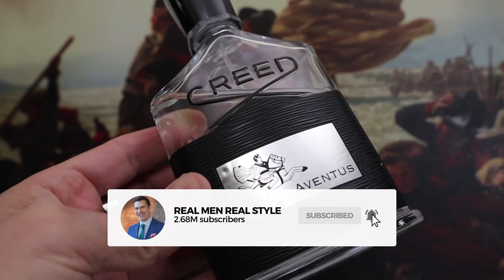La Fragancia PERFECTA Para Tu Edad (Adolescentes /20/30/40/Y 50 Años)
En el video de hoy, te doy mi guía definitiva para elegir la fragancia perfecta para tu edad.

Haz clic aquí para comprar las colonias mencionadas en el video:

Marcas de tiempo:
0:00 - La fragancia PERFECTA para tu edad (adolescentes / 20/30/40/y 50 años)
0:03 - Club de Nuit Intense Man de Armaf
0:25 - Aventus de Creed
1:47 - Fahrenheit de Christian Dior
2:17 - Nautica Voyage de Nautica
2:55 - Cool Water de Davidoff
3:15 - Green Irish Tweed de Creed
3:53 - 1 Million de Paco Rabanne
4:11 - The Golden Secret de Antonio Banderas
4:22 - Polo Green de Ralph Lauren
4:40 - Champion de Davidoff
4:59 - Eau de Lacoste L.12.12 White de Lacoste Fragrances
5:25 - Allure Homme Sport Eau Extreme de Chanel
6:05 - Tabarome de Creed
6:32 - Acqua di Gio Profumo Special Blend de Giorgio Armani
7:08 - The One For Men de Dolce & Gabbana
7:58 - Oud Wood de Tom Ford
8:07 - Apple Brandy de Kilian
🎥 Mis mejores videos de estilo para hombre - 10 HIDEOUS Pieces Of Clothing I Own (And ACTUALLY Wear!)

🎥 Estilo masculino | Serie de videos de “Back to basics”- Look STYLISH With No Work? | 7 Men Style Hacks 2018 | RMRS

🎥 Serie de videos de desarrollo personal - 10 Tips To ALWAYS Walk with Confidence (Even If Nervous) | Bad Habits That Make You Look Weak | RMRS

✔ Pinterest - Real Men Real Style (rmrstyle) - Profile | Pinterest
✔ Facebook - Real Men Real Style
¿QUIERES TRABAJAR CONMIGO?
📫 Dirección de envío
Antonio Centeno
Estados Unidos

PRODUCTOS

👔 Consulta de estilo gratuita - Free Style Consultation For Men with Antonio Centeno - RMRS
📱 Descarga la aplicación de Real Men Real Style - HomePage

PRODUCTOS RECOMENDADOS
👞 Productos que utilizo

CONSIGUE MIS LIBROS DE ESTILO PARA HOMBRES
📙 Compra mi libro "Dress Like A Man" aquí: Amazon.com - Idea Lists
📘 Descarga GRATIS tu kit de herramientas “Sharp Dressed Man” - Download our free Men&#8217;s Style eBooks

La voz de Real Men Real Style en este canal ha sido generada por las máquinas súper inteligentes de traducción de Papercup. Papercup desea traer los videos de sus creadores favoritos en su idioma nativo, así que disfruta el canal y disculpa los errores tipográficos!

¿Quieres saber más? ¿Encontraste un error en la traducción? ¡Dejanos saber!